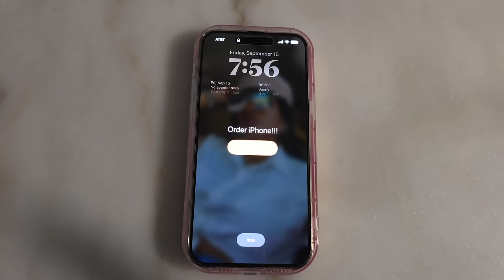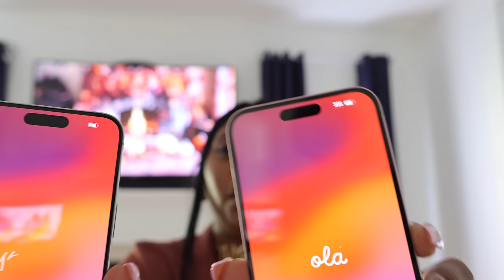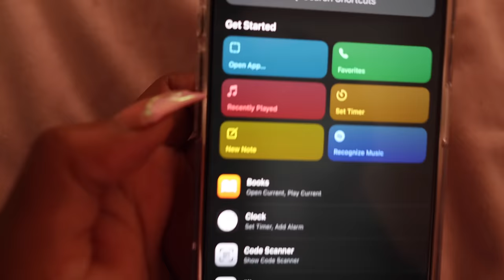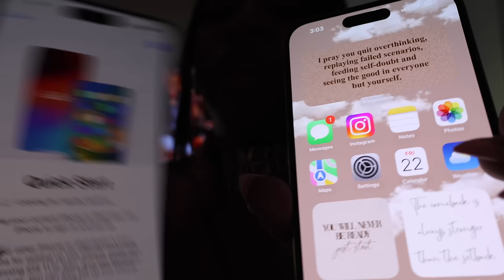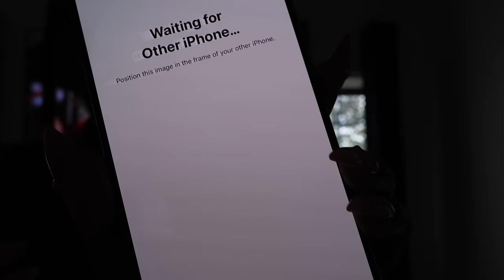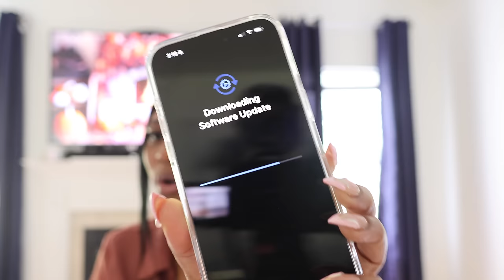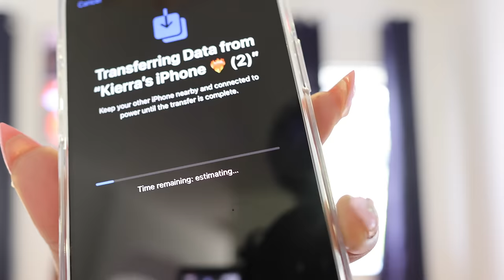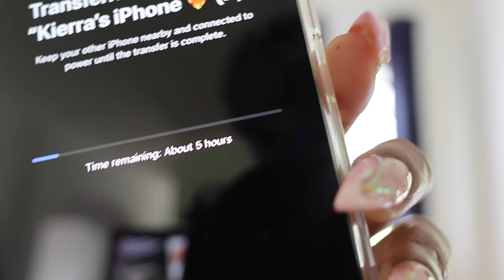iPhone 15 Pro Max + iPhone 15 Plus Unboxing!!! | What's Up With B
Hi Everyone!!! If you're returning THANK you!! My name is Kierra... In today's Vlog We're Unboxing the Natural Titanium in 512GB and the Pink iPhone Plus 256GB!!! I like to do my unboxing vlog style. I hope you all enjoy!!

⏰ Video Duration: 37:07

Links to Cases That I've Purchased for 15 Pro Max:

Equipment 📸
Vlogging Camera- Canon R7
Vlogging Lens - 20mm